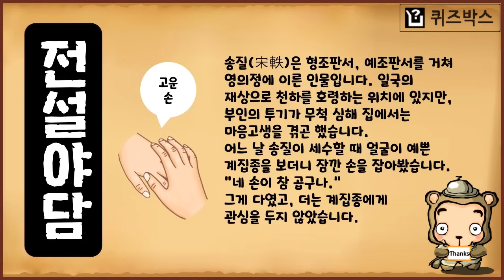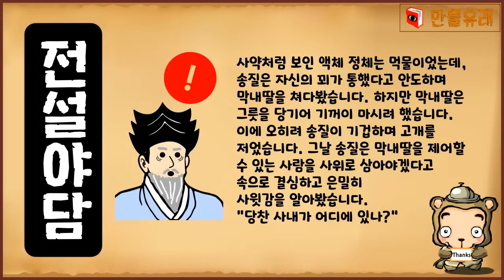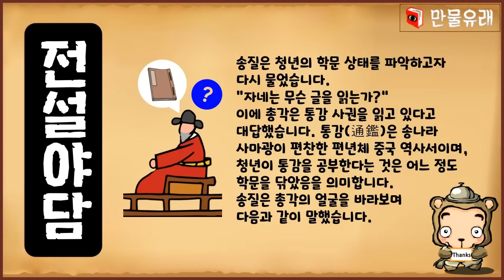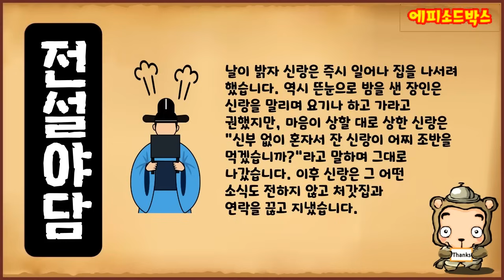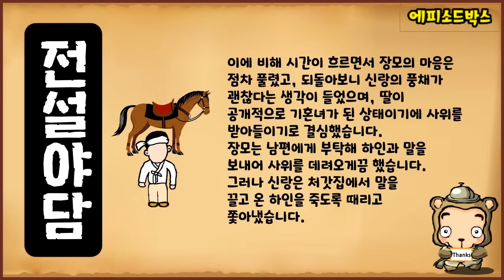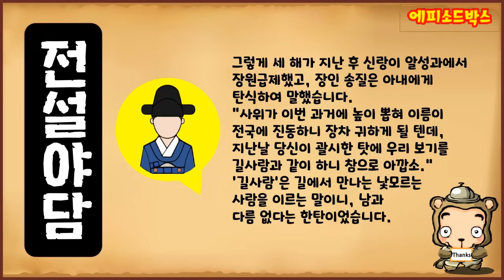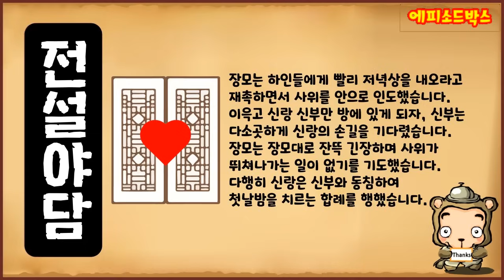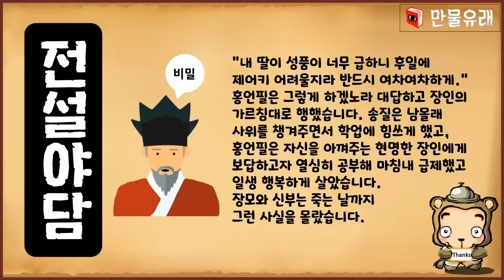[전설야담 375] 신부 없이 신방에서 홀로 잔 신랑 [옛날이야기] 11월 17일 1117 [만물유래]